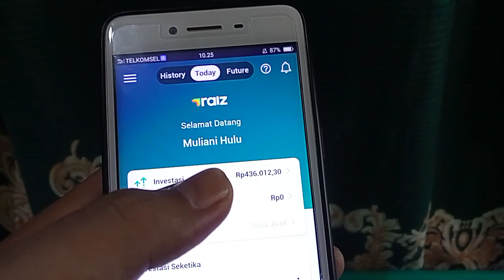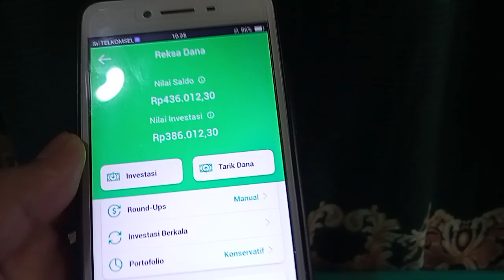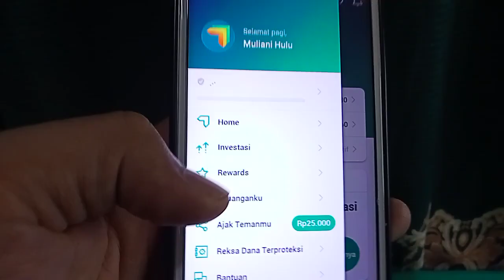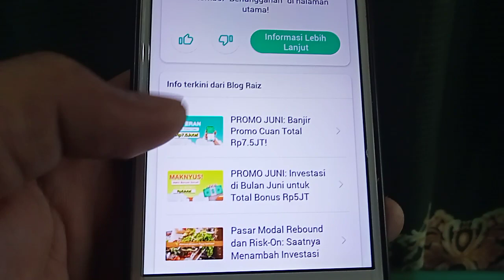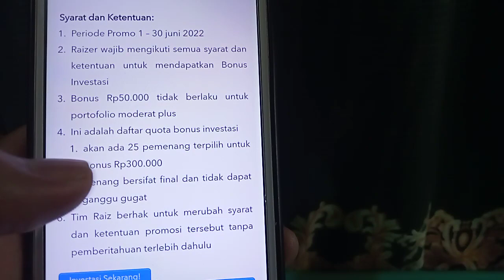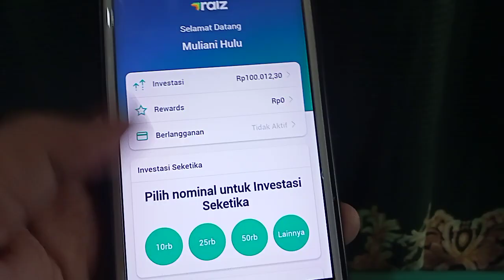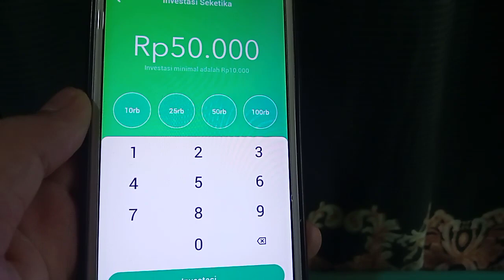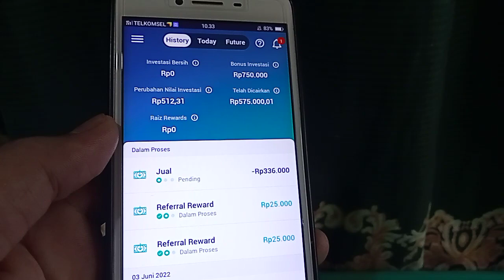EVENT APLIKASI PENGHASIL UANG TERBARU 7,5JT daftar25K! event raiz invest, EVENT BANK DIGITAL TERBARU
video ini membahas tentang event aplikasi penghasil uang 2022 terbukti membayar, aplikasi penghasil uang terbaru 2022, cara menghasilkan uang dari aplikasi, cara mendapatkan uang dari aplikasi. s&k untuk mendapatkan bonus dari 7,5jt berlaku. divideo ini telah kita bahas dan setiap mengajak pengguna baru dapat 25.000 dan pengguna baru dapat 25.000

refferal : F6MPG5

apakah raiz invest aman/apakah aplikasi raiz aman? apakah aplikasi raiz terdaftar di ojk. ini jawaban dari kontak OJK 157. no. WA ojk : 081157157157 PT Raiz Invest Indonesia adalah Agent Penjual Efek Reksa Dana (APERD) yang terdaftar dan diawasi oleh OJK.

rekomendasi apk penghasil uang 100% terbukti membayar dan aman

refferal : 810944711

refferal : 5YOYNB

aplikasi raiz, raiz investasi, aplikasi raiz apakah aman, event aplikasi raiz, aplikasi raiz terdaftar di ojk, cara daftar raiz, aplikasi raiz invest, raiz invest, event raiz, aplikasi raiz aman atau tidak, investasi untuk pemula, aplikasi investasi online, undang teman raiz, penghasil uang terbaru, aplikasi penghasil uang resmi ojk 2022, bonus daftar raiz 25 ribu, bonus pengguna baru aplikasi raiz 25 ribu, cara menghasilkan uang dari aplikasi raiz, investasi modal kecil agar dapat untung, reksadana gratis dari raiz, syarat lebih mudah event raiz, investasi di aplikasi raiz, raiz investasi apakah aman, daftar dapat 30 ribu, aplikasi raiz penghasil uang 2022, aplikasi raiz penghasil uang terbaru 2022, raiz apk penghasil uang, raiz aplikasi investasi reksa dana, event raiz invest, cara menarik saldo raiz ! cara menarik saldo raiz ke dana, cara wd raiz ke dana, wd raiz ke dana, cara wd raiz ke neo.